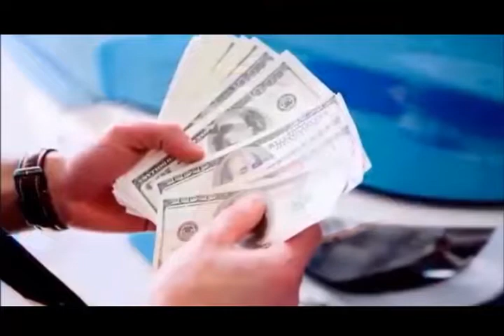Lake County Towing, Auto Repair & Roadside Assistance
Lake County Towing, Auto Repair & Roadside Assistance Video Promo